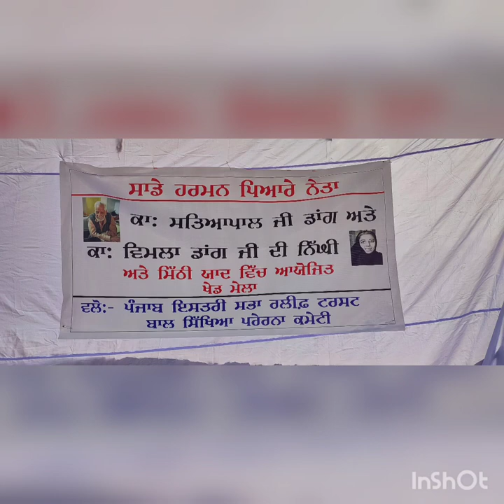sports day satpal dang n vimla dag gssss chheharta 1.12.21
sh Kuvar Vijay Partap Singh n Smt Laxmi Kanta Chawla chief guest